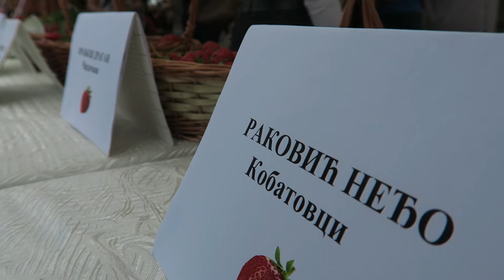Dan Jagode - Day of Strawberries